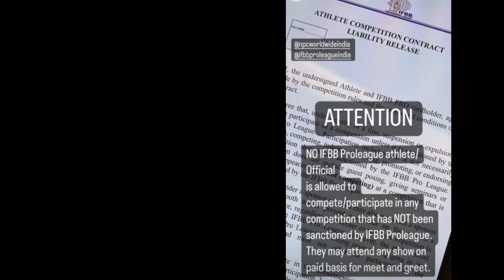Tarun Gill ने ये क्या कह दिया 😱 || Tarun Gill and Sangram Chougleh replied manish Gandhi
Kya amateur Olympia jisne khela hai ab wo Big fit classic nahi khel sakta hai
Ifbb amateur Olympia wale bodybuilder nhi khel sakte Big fit classic
Big fit classic me kaun bodybuilder kehelga
Big fit classic me kaun khelaga
Amateur Olympia wale ne ye kya kar diya
Amateur Olympia wale ne aisa kyo kiya
Bad news for all bodybuilder who participated in amateur Olympia
Ifbb wale nhi khel payenge private compitition